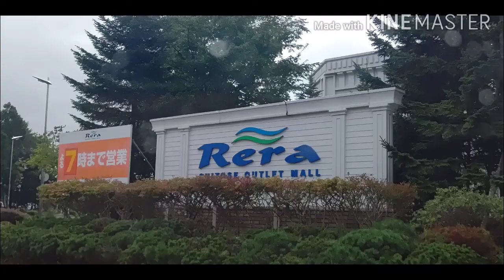千歳までドライブに行ってきました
スキーウエアのPHENIXの閉店セールに行ってきました(^o^)／